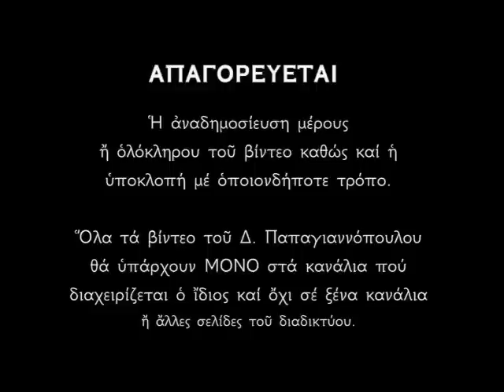Μεγάλο Σάββατο 2024 | Οι ωραιότεροι Εκκλησιαστικοί Ύμνοι Παπαγιαννόπουλος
Ὀψίας δὲ γενομένης ἦλθεν ἄνθρωπος πλούσιος ἀπὸ Ἀριμαθαίας, τοὔνομα Ἰωσήφ, ὃς καὶ αὐτὸς ἐμαθήτευσε τῷ ᾿Ιησοῦ· οὗτος προσελθὼν τῷ Πιλάτῳ ᾐτήσατο τὸ σῶμα τοῦ ᾿Ιησοῦ. Τότε ὁ Πιλᾶτος ἐκέλευσεν ἀποδοθῆναι τὸ σῶμα. Καὶ λαβὼν τὸ σῶμα ὁ Ἰωσὴφ ἐνετύλιξεν αὐτὸ σινδόνι καθαρᾷ,
καὶ ἔθηκεν αὐτὸ ἐν τῷ καινῷ αὐτοῦ μνημείῳ ὃ ἐλατόμησεν ἐν τῇ πέτρᾳ, καὶ προσκυλίσας λίθον μέγαν τῇ θύρᾳ τοῦ μνημείου ἀπῆλθεν.Ἦν δὲ ἐκεῖ Μαρία ἡ Μαγδαληνὴ καὶ ἡ ἄλλη Μαρία, καθήμεναι ἀπέναντι τοῦ τάφου.
(Κατά Ματθαίον, Κεφάλαιο 27, στίχοι 27-51).

Τὸ δεσποτικὸ αὐτὸ θάνατο καὶ ἡ ἄψυχη κτίση, πενθῶντας, τὸν τρέμει καὶ ἀλλοιώνεται ἀπὸ τὸ φόβο ἀλλὰ ὁ Δημιουργὸς τῆς κτίσεως ἀκόμα καὶ ὅταν εἶναι νεκρός, λογχίζεται τὴν ἀκήρατη πλευρά Του καὶ ρέει ἀπ' αὐτὴ αἷμα καὶ νερό. Τέλος, κατὰ τὴ δύση τοῦ ἡλίου, ἔρχεται ὁ Ἰωσὴφ ἀπὸ Ἀριμαθείας καὶ ὁ Νικόδημος μαζὶ μὲ αὐτόν, καὶ οἱ δυὸ κρυφοὶ μαθητὲς τοῦ Ἰησοῦ, ἀποκαθηλώνουν ἀπὸ τὸ Σταυρὸ τὸ πανάγιο τοῦ διδασκάλου σῶμα, τὸ ἀρωματίζουν, τὸ τυλίγουν μὲ καθαρὸ σεντόνι καὶ ἀφοῦ τὸ ἔθαψαν σὲ καινούργιο τάφο, κυλοῦν στὸ στόμιο τοῦ μεγάλο λίθο.

Αὐτὰ τὰ φρικτὰ καὶ σωτήρια πάθη τοῦ Κυρίου μας Ἰησοῦ Χριστοῦ ἐπιτελοῦμε σήμερα καὶ εἰς ἀνάμνηση αὐτῶν παραλάβαμε ἀπὸ ἀποστολικὴ διαταγή, τὴ νηστεία τῆς Παρασκευῆς.

*** Στο παρόν βίντεο ακούγεται ένα ηχητικό απόσπασμα από την Ακολουθία του εσπερινού του Μεγάλου Σαββάτου.

*** ΠΡΟΣΟΧΗ !!!